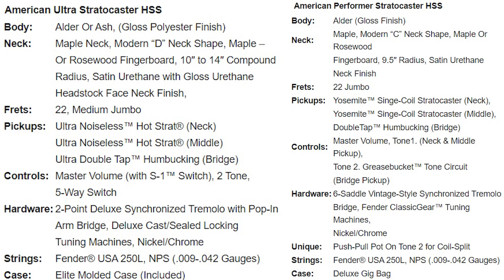เปรียบเทียบ | 🔥หมัดต่อหมัด🔥 Fender Am Performer Hss VS Fender Am Ultra Hss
กีต้าร์ราคาต่างกัน เสียงจะต่างกันขนาดไหน มาฟังเสียง เปรียบเทียบ
ระหว่าง Fender American Performer Strat HSS VS Fender American Ultra Strat HSS คุณชอบเสียงแบบไหนมากกว่า ?

Fender American Performer Stratocaster HSS
✅ราคา 58,000 บาท ลด 10 % = 52,200 บาท !!
Fender American Ultra Stratocaster HSS
✅ราคา 84,000 บาท ลด 10 % = 75,600 บาท !!

เล่นโดย บอล Music Concept